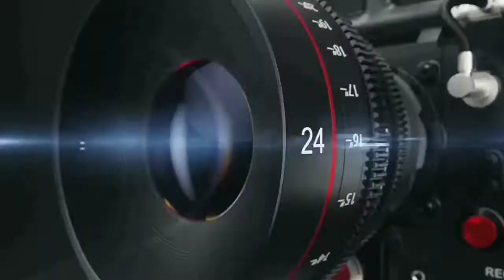राजबाला स्प्रिंग डेल एकेडमी में आजादी का अमृत महोत्सव